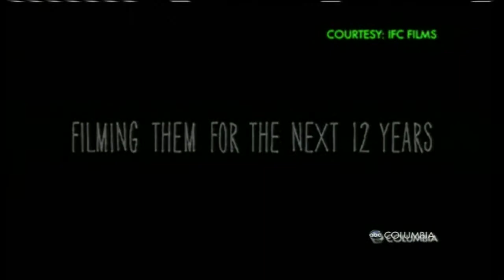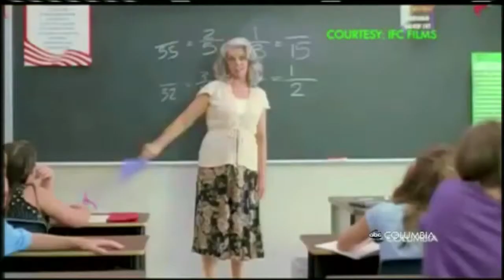Boyhood Oscars Review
Day 7 of the Oscars Overview is Boyhood.